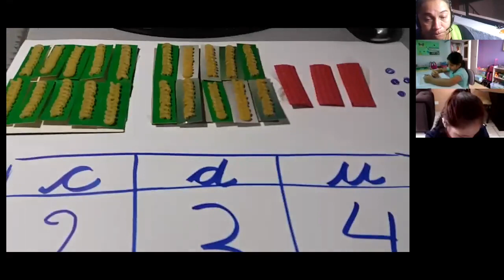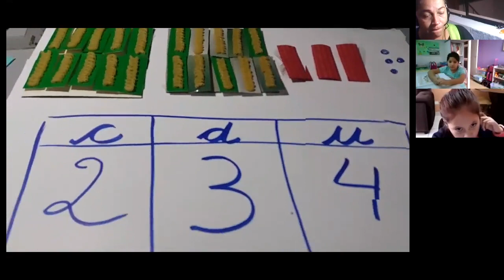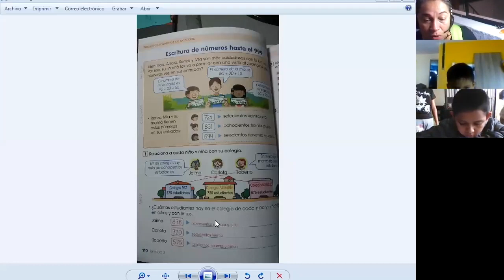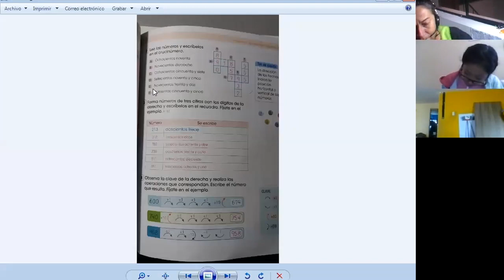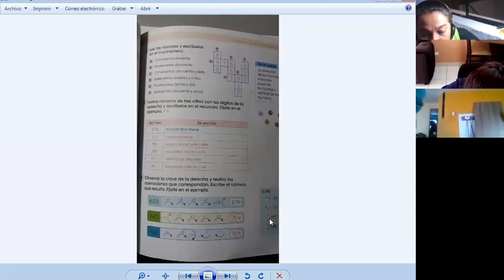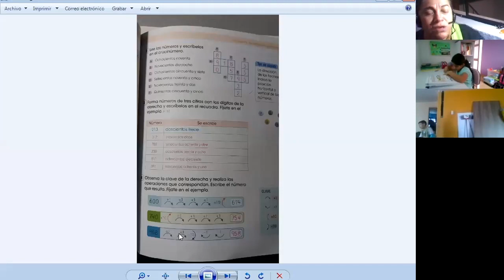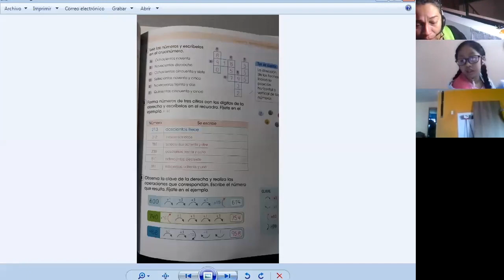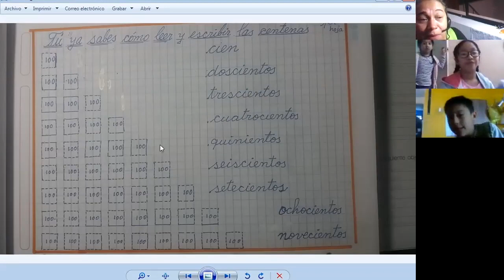Tema: Escritura de números- 2do grado - matemáticas - 08/06/20 - Prof: Armandina Paredes Vela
Tema.- Escritura de números.
Grado: 2do grado
Curso: matemáticas
Fecha: 08/06/20
Prof: Armandina Paredes Vela